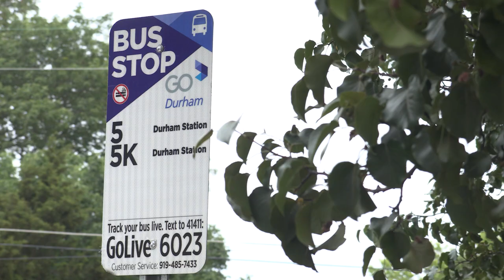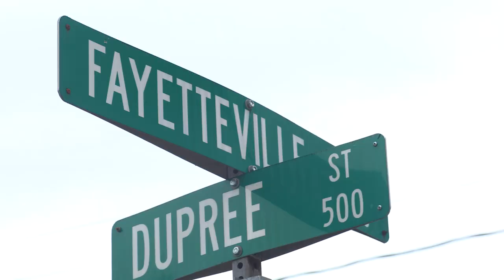Behind the Scenes with Phonte Coleman and Holland Randolph Gallagher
Musician Phonte Coleman and filmmaker Holland Randolph Gallagher, creator of the Durham, N.C. based web series Hype, produced two documentary shorts about the Little Brother for Come Hear North Carolina.

Started in a college dorm room by a group of North Carolina Central students in 2001,  Little Brother defined the sound of Durham hip-hop for years to come, constructing a style altogether distinct from everything to the north and south. This level of innovation turned heads with some of hip-hop’s biggest names, and the members of Little Brother (9th Wonder, Big Pooh and Phonte) have gone on to work with superstars like Kanye West, Kendrick Lamar, Drake, Jay-Z, Dr. Dre and Questlove, who appears in the documentary shorts.

Through the use of extensive interviews with the group and never before seen archival footage, short films chronicle key moment in Little Brother’s past and present: the creation of their first album and their surprise reunion show at Art of Cool in 2018.

Phonte and Holland have worked together before, on Hype and they reflect on their collaboration and Come Hear North Carolina in this clip.